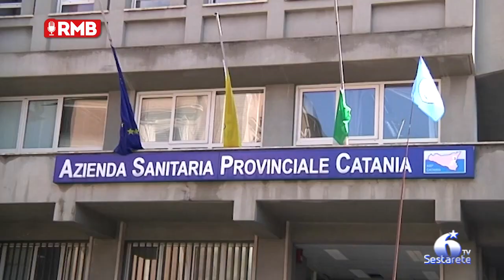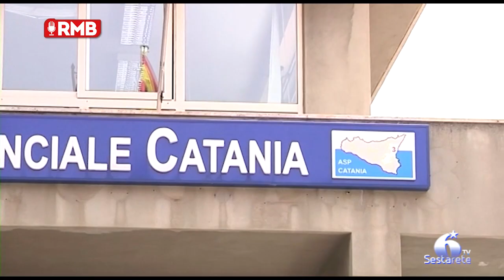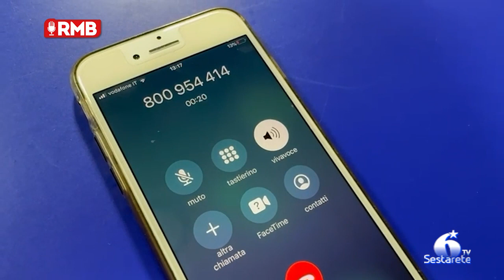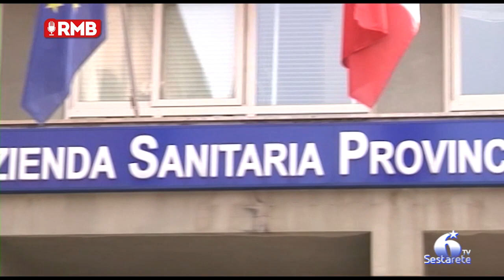Prenotazioni con l’Asp di Catania, Codacons: ”Impossibili con il CUP e liste d’attesa infinite”